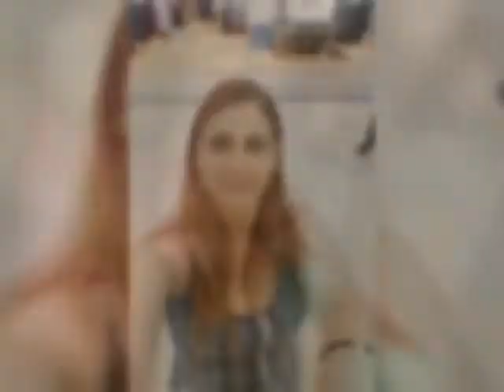ork sawo jokera